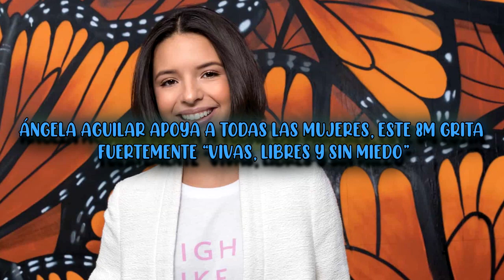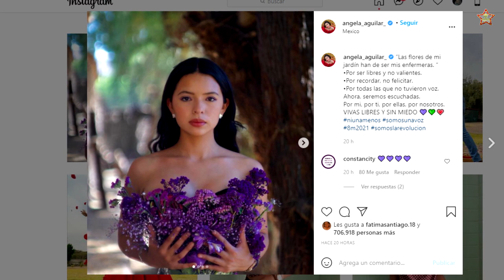ÁNGELA AGUILAR apoya a todas las mujeres, este 8M grita fuertemente “VIVAS, LIBRES Y SIN MIEDO”